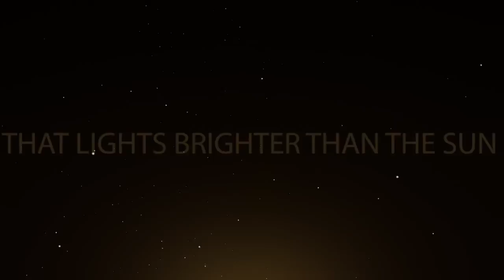Resama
School project I did in highschool for economy class. video from 2014.